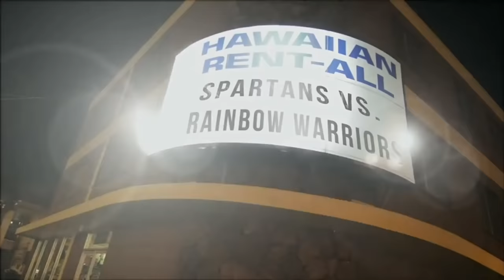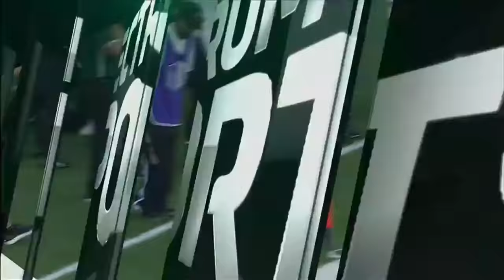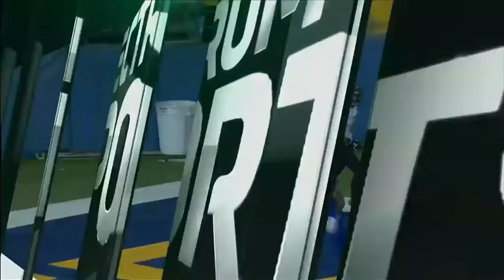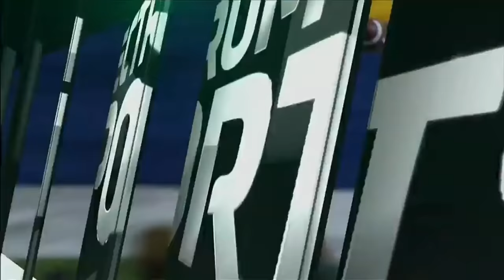Hawaii Rainbow Warriors vs. San Jose State Spartans | Football | September 29, 2018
Re-upload that includes the full overtime sessions in higher quality. Enjoy!